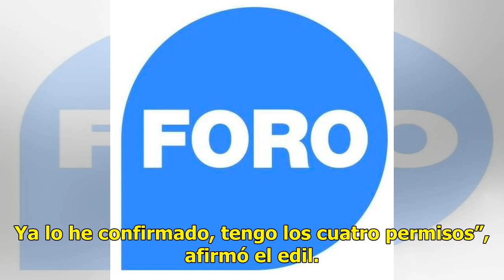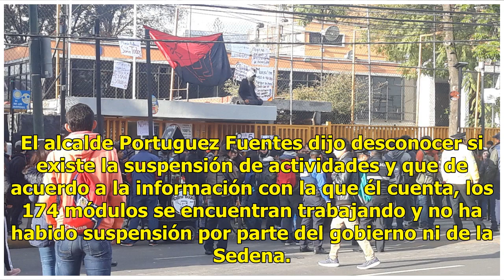Artesanos de Tultepec buscan diálogo con alcalde para reanudar labores de pirotecnia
Para reanudar sus labores de pirotecnia, en Tultepec, Estado de México, un grupo de aproximadamente 20 artesanos llegó al Palacio Municipal para buscar entablar un diálogo con el alcalde Armando Portuguez Fuentes y conocer la situación legal que prevalece sobre la suspensión de actividades en la zon...